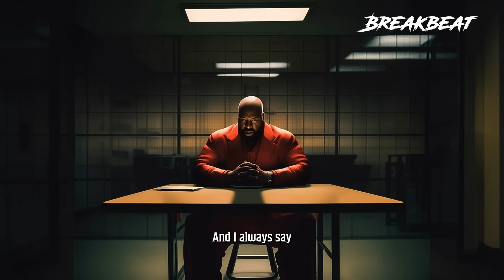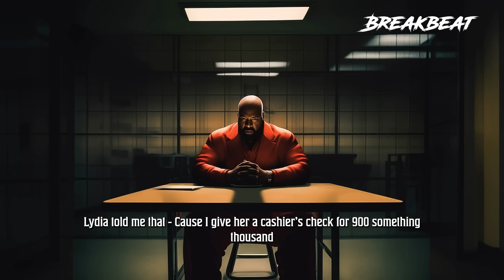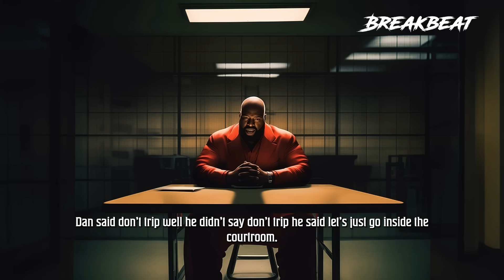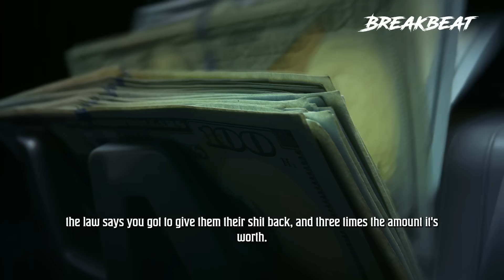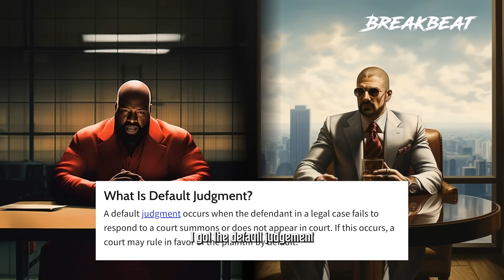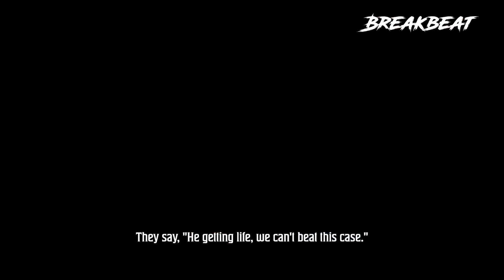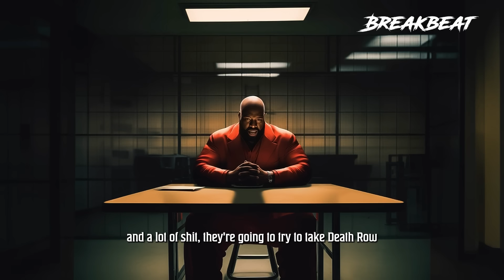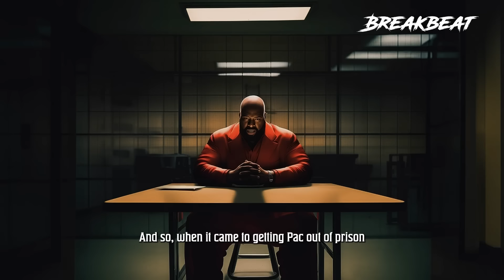Collect Call With Suge Knight, Episode 2: Let's Get Things Straight!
On Episode 2 of Collect Call With Suge Knight, Suge explains how he was the catalyst to Snoop Dogg beating his murder case that went to trial in 1995. You will also hear about who was responsible for Tupac getting bailed out of prison and how Death Row was ultimately stolen from Knight. Here are a few highlights of the episode:

11:58 - Suge says, “Snoop would be doing life for murder if it wasn’t for me.” Suge explains some things that went on behind the scenes that helped insure Snoop would not get convicted of murder.

17:32 - Suge catches a Fed case for Dr. Dre

19:42 - Everyone knows Suge is the reason Pac got outta prison but Suge credits a woman named “Keisha.”

NEW EPISODES OF COLLECT CALL WITH SUGE KNIGHT ARE RELEASED WEEKLY

Executive Producers: Dave Mays (@therealdavemays) & Brett Jeffries (@igobybrettj)

Executive Producer: Toi-Lin Kelly

Editor & Producer: Trae Quaintance for Black Wolf Agency

Producer: Christopher Samuel (@Christylezz)

Production Manager: Norvin Leeper

Audio: Cornell Sanner